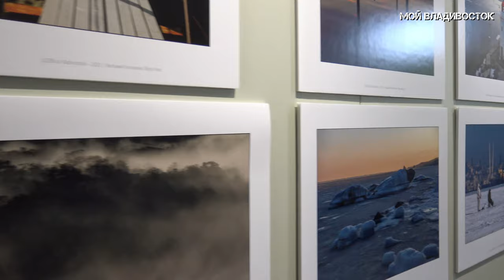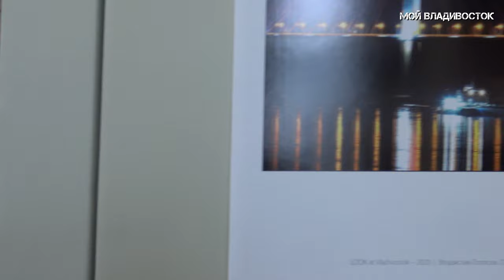Владивосток Открытие фотовыставки Посмотри на Владивосток (3 июля 2021).